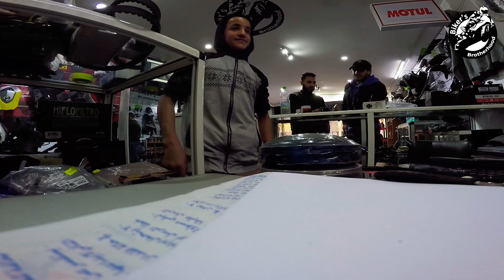حاول ماتضحكش 🤣 جاو عندنا من دار البيضاء 😎طرولات VLOG#87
حاول ماتضحكش 🤣جا عندنا ضيف من دار البيضاء 😎 Vlog #87 Trollat o nachat

► Adresse Bikers Brotherhood shop : Résidence Macha Allah, face BIM, Boulevard Al Khansae, en, Maroc 12040 Témara

★ PREVIOUS VLOG  VLOG #85🙈 تحرش TMAX ™ 530 - جاو عندنا اصغر فانز..+ Bonnus العديان شكي ڭولو 🙉

★ Vlog #84 Un petit entretien de LA GEXX ! شوية ديال الميكانيك ... ها كيكاندوز نهاري فلكاراج